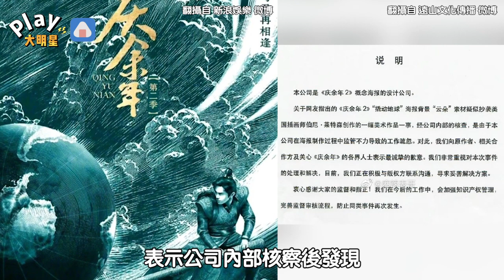《慶餘年2》海報爆出抄襲？ 「早在一年前就公開」公司道歉認了：工作疏忽